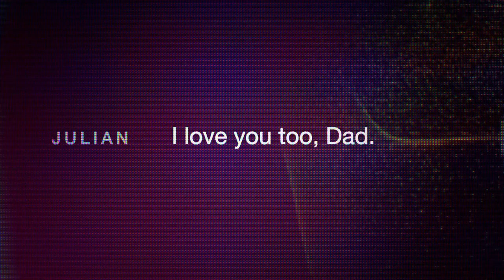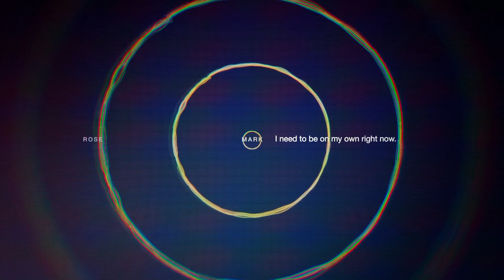‎CALLS ‎(2021) Soundtrack. Music by The Haxan Cloak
Video frames from the movie: ‎CALLS: Season One (TV Series)